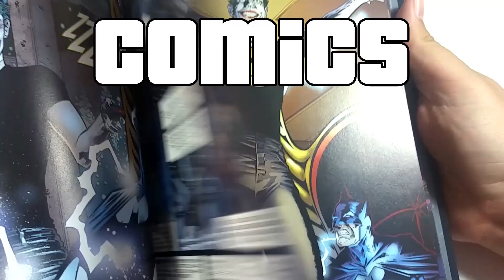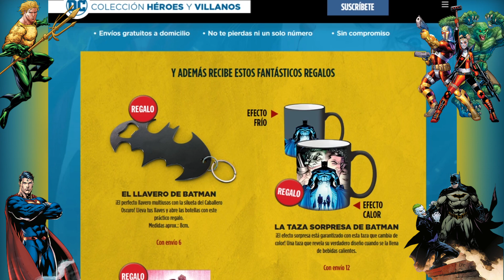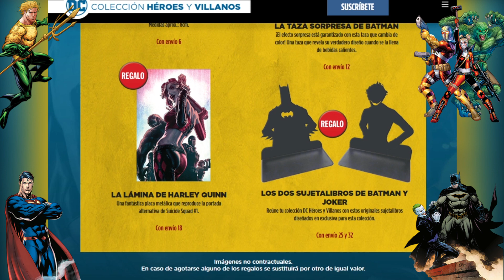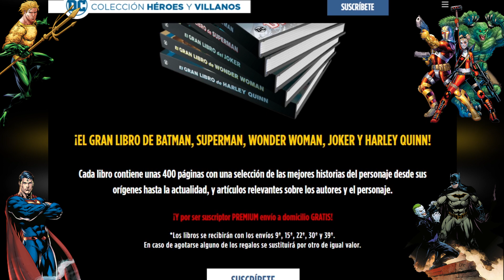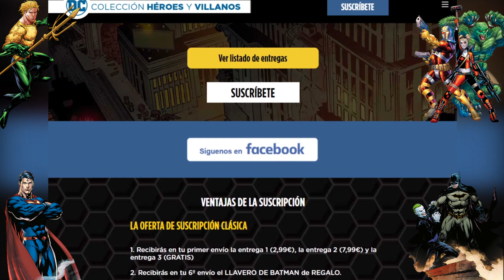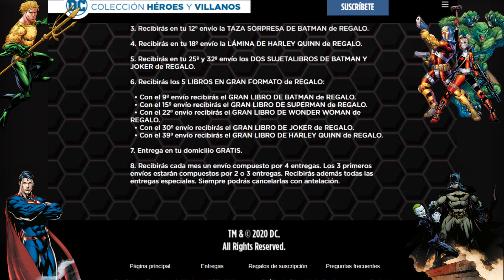NUEVA COLECCIÓN DC - HEROES Y VILLANOS - SALVAT - INFORMACIÓN - JESUSNOID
Hoy vamos con un video informativo sobre una nueva colección que saldrá muy pronto a la venta ^^ En cuanto esté en kioscos ya lo subiré al canal pero mientras tanto me apetecía subir este video ^^ Espero que os guste:

CÓDIGO PROMOCIONAL PARA LA WEB "MINIATURASDE" CON -20% DESCUENTO (VÁLIDO HASTA EL 31 DE DICIEMBRE): JESUSNOID
PROMOCIÓN VÁLIDA PARA PEDIDOS SUPERIORES A 15 EUROS

PEDIDOS SUPERIORES A 30 EUROS CON ENVIO GRATIS